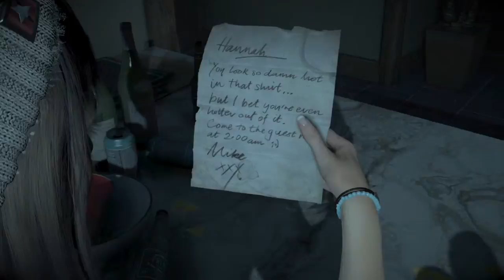Until Dawn™ Part 1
Until Dawn™